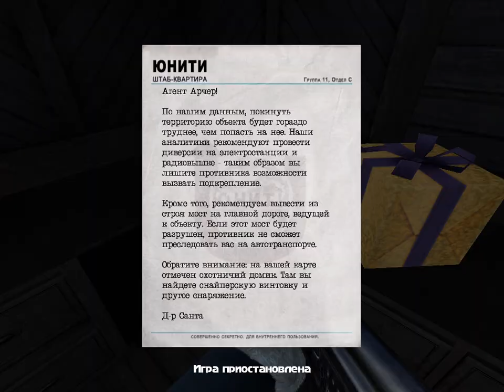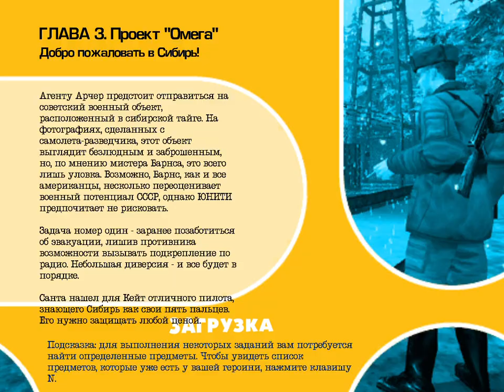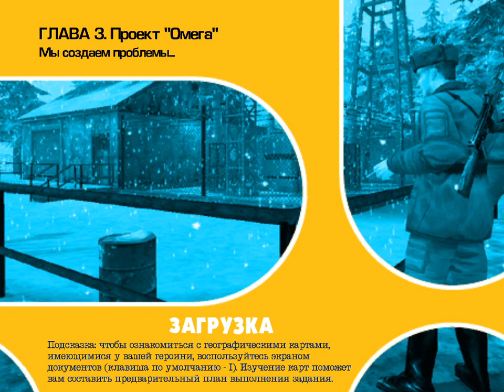No one lives forever 2 Chapter 3 in Syberia (the bridge)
Kate Archer is to find all the stuff to be able to manage the explosive task under the bridge.